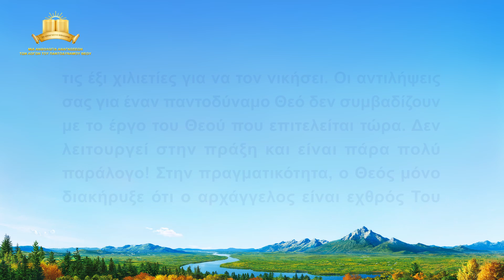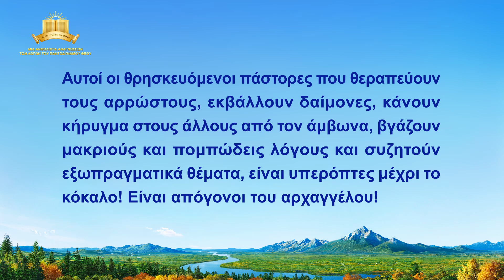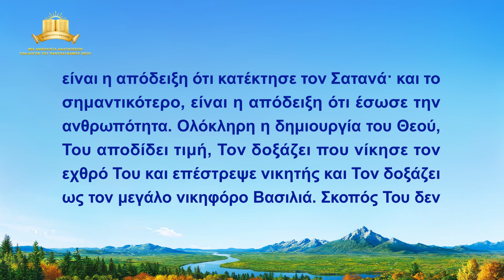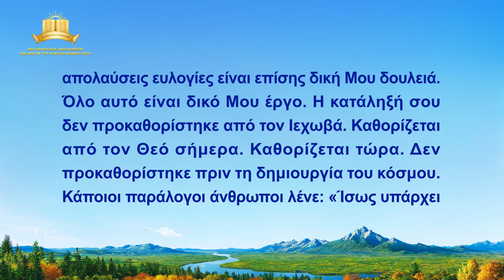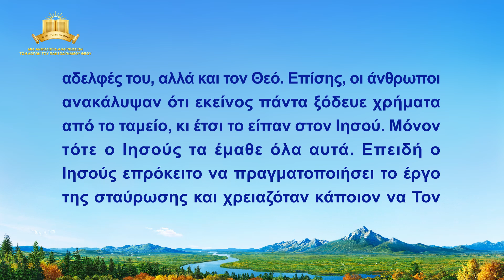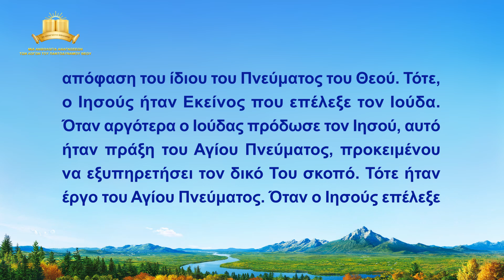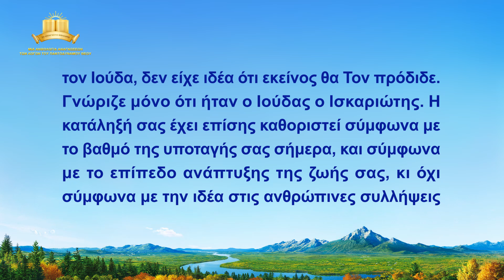Αναγνώσεις των λόγων του Παντοδύναμου Θεού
Ομιλία του Θεού | «Θα πρέπει να γνωρίζεις πώς εξελίχθηκε η ανθρωπότητα στο σύνολό της μέχρι την σήμερον ημέρα» (Μέρος δεύτερο)